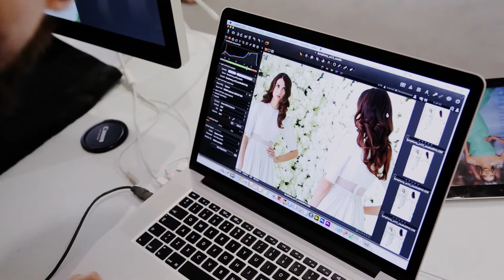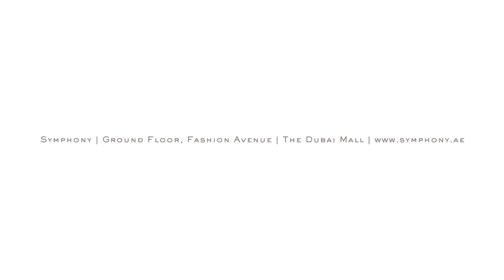The Short Film | Spring/Summer 2013 at Symphony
For Spring/Summer 2013 we explored the concept of reflections. Spring is synonymous with rebirth, rejuvenation, renewal, resurrection, and regrowth. As a year draws to a close, we often experience periods of reflection in order to achieve rebirth and regrowth. Incorporating elements from previous campaigns such as flowers, we used mirrors and set trickery to present our favourite pieces for the Spring/Summer season.

Symphony Spring/Summer 2013 brought to you by: Photographer Cihan Alpgiray | Photographer's Assistant Gokce Ozucoskun | Model Maja at Bareface | Hair & Make-up Nikki Cox & Rifqa Abrahams at Bareface| Short Film Harun Yasin | Shoot Assistants Shanar Varshochi and Jose Balitian | Concept & Direction Salama Alabbar & Holly Williams

Symphony | Ground Floor, Fashion Avenue | The Dubai Mall | T: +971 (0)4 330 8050